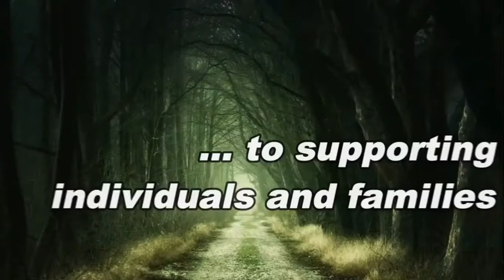Kuliah Business & Technology | Wales Young Institute | Part Time & Magang Across Canada | Beasiswa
Hai.. Wales Young Institute Part II ini. Kuliah sambil Magang di Canada Jurusan Business and Technology, bisa part time dan magang across Canada, Mantap Jiwa!!!

Masih Beasiswa!! Tuition 5K/ Year. Total 2 Year 10K.
Skema Pembayaran :
Aplication Fee : 150 CAD
DP : 1,500 CAD
Visa
Installment 1 : 3,500 CAD
Installment 2:  2,500 CAD
Installment 3 : 2,500 CAD

Installment dibayarkan per 3 bulan. Harga di atas adalah harga beasiswa khusus WNI. Tersedia beasiswa/ scholarship khusus WNI up to 60% untuk seluruh program di Wales Young Institute. Beasiswa dapat dicabut sewaktu- waktu.

Intake : May 2022, Agustus 2022, November 2022.

Info lebih lanjut dapat menghubungi atau